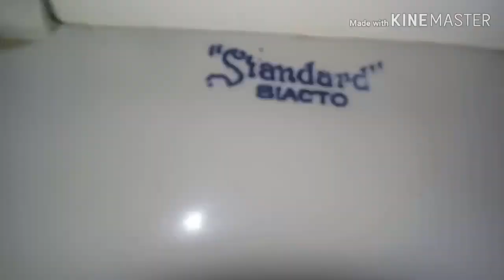415: JACKPOT! - [EXTREMELY RARE FIND] "𝕾𝖙𝖆𝖓𝖉𝖆𝖗𝖉" Fixtures - McKay Tower Men's Restrooms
[Description]
Well, I know I said that this channel will be on a set schedule, but I found something extraordinary so I went out of schedule to upload it.

I never thought I could find anything this! This is my first time finding side spud toilets, and I'm so stunned to share these in their glory. I never thought I'd see side spud toilets ever! Located at the McKay Tower in Downtown Grand Rapids, MI.

These side spud Siactos are incredible! The building is loaded with these beauties! I was stunned once I saw these, and these are, so far among some of the oldest Altas on YouTube.

[Fixtures]
Multiple 1927 "𝕾𝖙𝖆𝖓𝖉𝖆𝖗𝖉" Alta Urinals
Multiple 1927 "𝕾𝖙𝖆𝖓𝖉𝖆𝖗𝖉" Siacto Toilets

Restroom Quote: (Legendary!)
Restroom Zone: Diamond 💎

[RED ZONE]
0 - 5 (Worse Than Crap)
6 - 10 (Terrible)
11 - 16 (Horrible)
17 - 23 (Trash)
24 - 29 (Garbage)

[YELLOW ZONE]
30 - 37 (Mediocre)
38 - 46 (Below Average)
47 - 56 (Medium Average)
57 - 64 (Above Average)
65 - 72 (Good)

[GREEN ZONE]
73 - 78 (Great)
79 - 84 (Awesome)
85 - 89 (Amazing)
90 - 95 (Fantastic)
96 - 100 (Phenomenal)
100 + (Beyond Amazing)